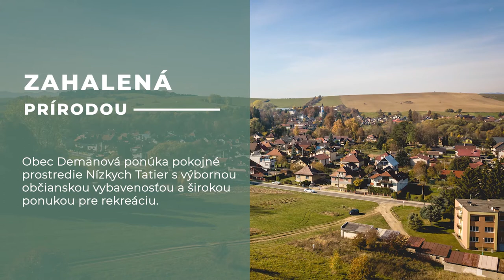Projekt Demänová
Jedinečný bytový komplex, vďaka ktorému získate v živote pokoj a slobodu. Demänová nie je iba miesto, kde budete bývať. Je to miesto, kde si budete život užívať naplno a vychutnávať všetky jeho krásy.